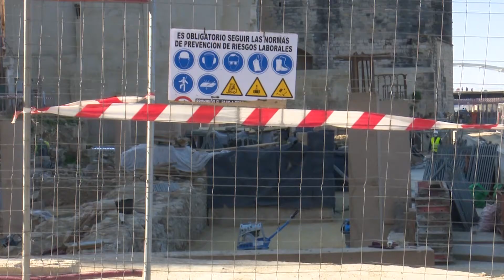Movem Tortosa demana la dimissió del govern de l'Ajuntament